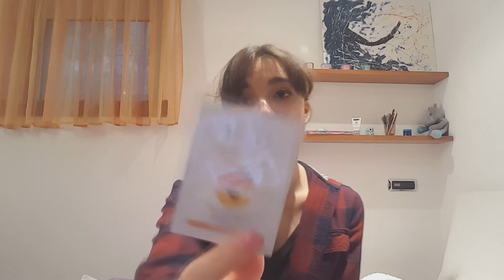Try on Haul|| Proviamo insieme || Nabla, Mango, Jennifer, Bottegaverde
Ciao ragazze! eccomi con un nuovo video shopping, fatto ad Orio al serio di fianco all'aeroporto, è un centro commerciale  molto grande con dentro  molti negozi. tra l'altro anche oggi ci vado perchè viene una mia amica, per adesso vi faccio vedere questo qui, che è già abbastanza lunghetto. spero vi faccia compagnia, se anche voi avete fatto shopping ditemi cosa avete preso!!! un bacione e al prossimo video